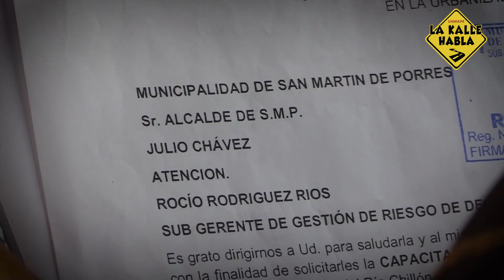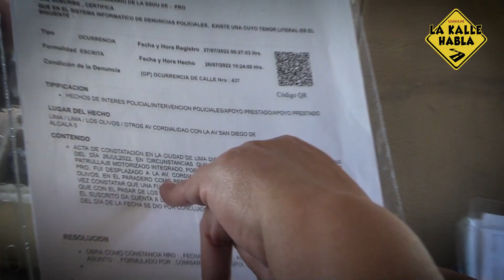Los Olivos: Puente está apunto de colapsar